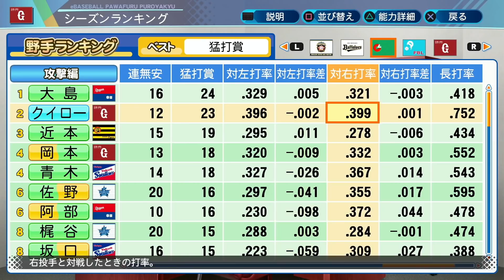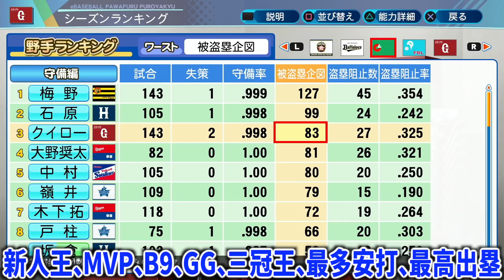#158【超神回】罰ゲームの奇跡！前人未到のトリプルフォーティーに最も近い男！サクサクセス＠eBASEBALLパワフルプロ野球2020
パワプロ　サクサクセスにて捕手作成。
ヒーリングカード＆世界旅行カード持ち込み回‼